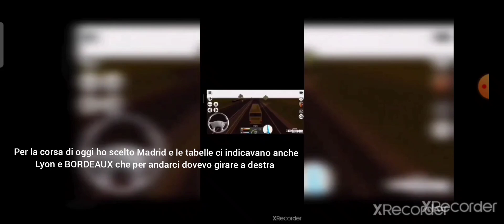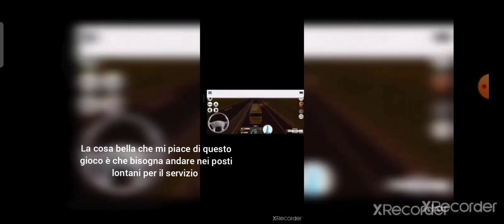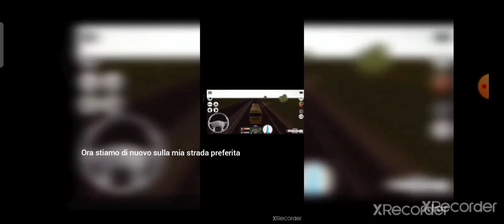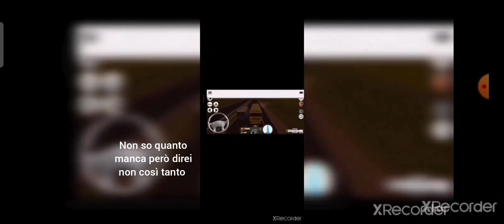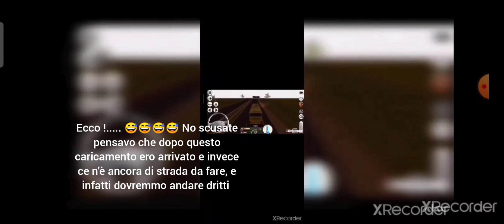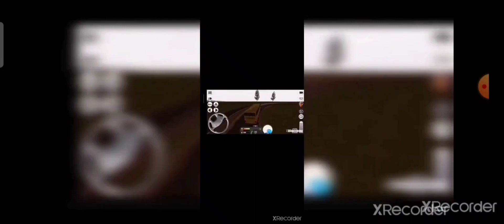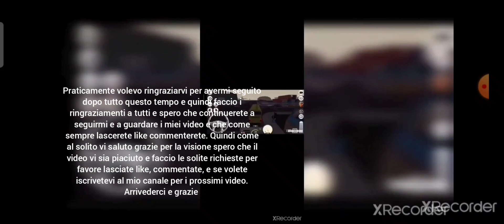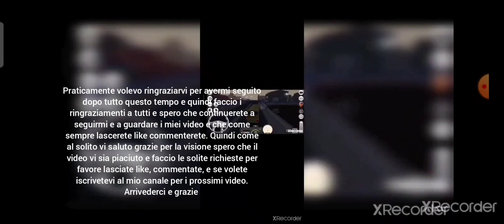Coach bus simulator guida di velocità - gameplay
A coach bus simulator ho fatto una guida velocizzatà per conoscere un po' le strade, e già che ci siamo voglio anche ringraziarvi per avermi seguito proprio con questo video, grazie a tutti, quindi se volete continuate a seguirmi perchè ci rivedremo sempre nei video